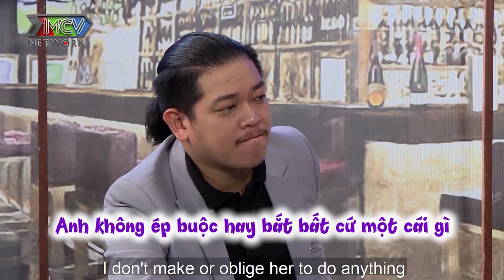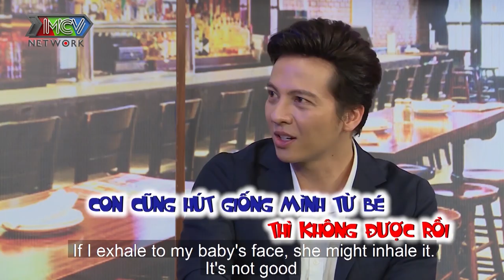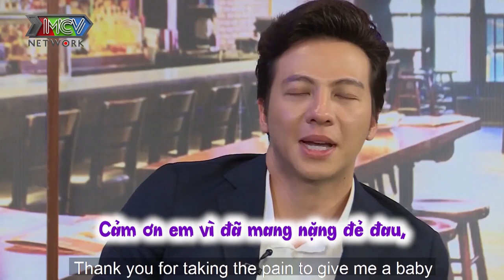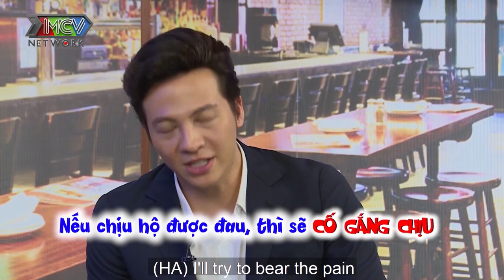Dương Hoàng Anh bàng hoàng ngày ĐƯA VỢ ĐI ĐẺ vì bác sĩ gọi nhưng ngơ ngác KHÔNG THẤY VỢ ĐÂU